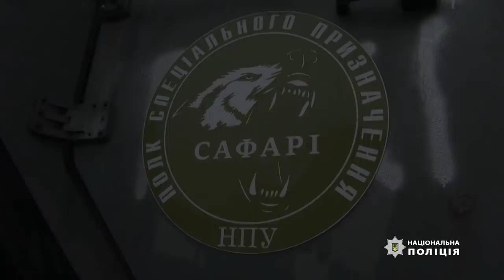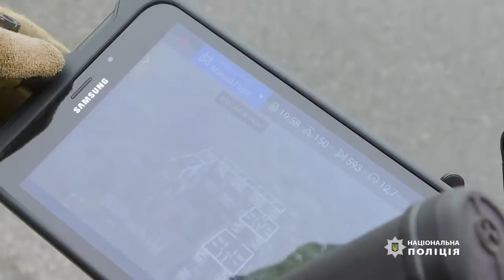Спецпризначенці Нацполіції проводять зачистку міста Буча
Наразі в місті працюють бійці заведеного полку спеціального призначення Нацполіції «САФАРІ», до складу якого увійшли представники підрозділів поліції особливого призначення, бійці КОРДу і Тор, а також спеціалісти вибухотехнічної служби.
Сьогодні, 2 квітня, у звільненому  місті Буча Київської області спецпідрозділи Національної поліції України розпочали  зачистку території від диверсантів та пособників російських військ. Спеціалісти вибухотехнічної служби проводять огляд місць військових злочинів рф та вилучають вибухонебезпечні предмети і боєприпаси, що не здетонували.
Правоохоронці перевіряють кожен двір та  укриття, спілкуються з людьми та надають допомогу місцевим жителям.
Містяни, яким довелося пережити жахіття окупації, максимально сприяють правоохоронцям.
Поліцейські роблять усе можливе, щоби відновити правопорядок на звільнених територіях,  аби місцеві мешканці якнайшвидше змогли повернутися у рідне місто.